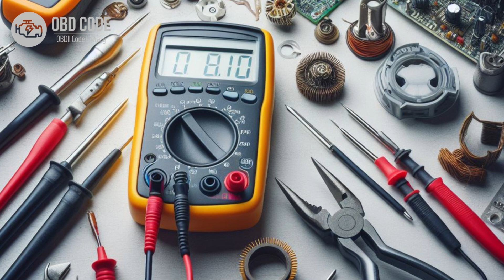P0598 Thermostat Heater Control Circuit Low 🟢 Trouble Code Symptoms Causes Solutions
P0598 Thermostat Heater Control Circuit Low